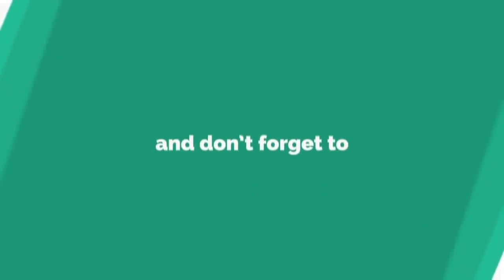"Calvinism is Garbage" | Response to Mark Driscoll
Recently Mark Driscoll was on a podcast were he discusses Calvinism a bit, you can watch
He says many false things in this interview and also contradictory things. I decided to do a review of it, hope it helps anyone trying to learn Calvinism.

Twitter.com/kdubtru